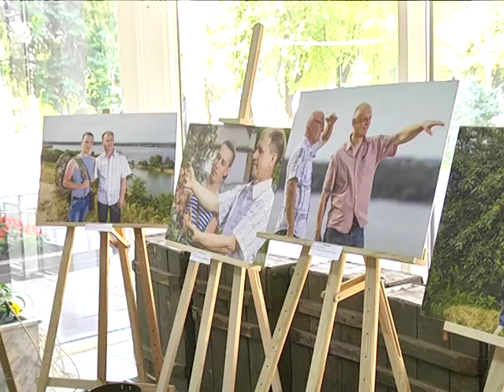Бойцы как дети: фотовыставка Ради Них. Солдаты с родителями.